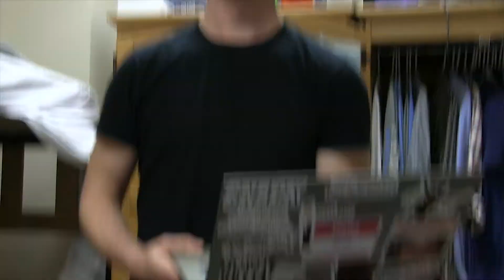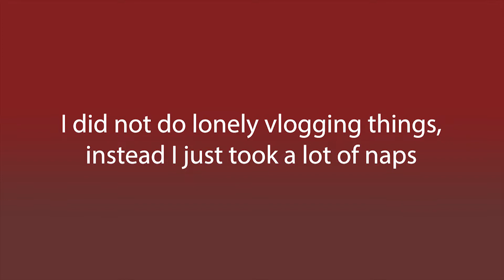HURRICANE VLOG! ~YIELDTOPEDS~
When hurricane Florence came to North Carolina, campus was empty, so I vlogged some stuff! Trevor and I also did a try not to laugh challenge!